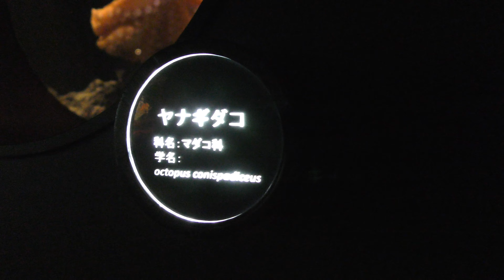ヤナギダコ (アクアマリンふくしま) 2018年12月3日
ヤナギダコ (アクアマリンふくしま)

■ 撮影場所
アクアマリンふくしま (福島県)
Aquamrine Fukushima